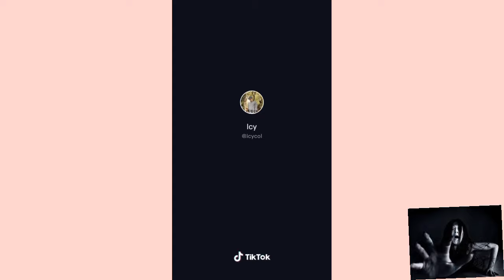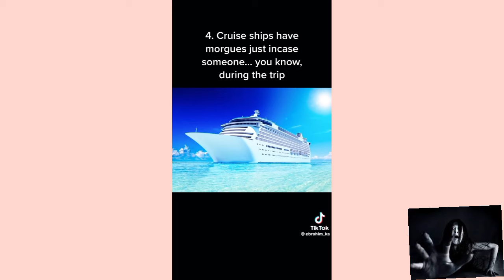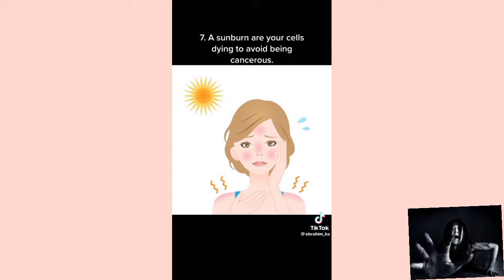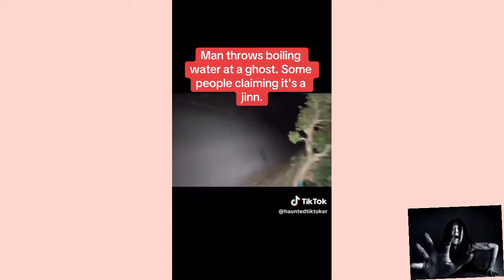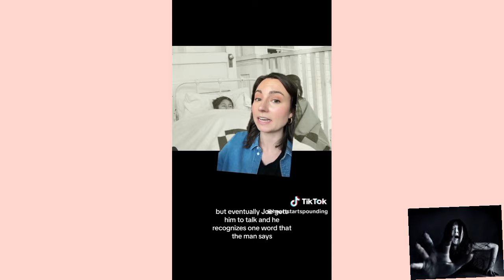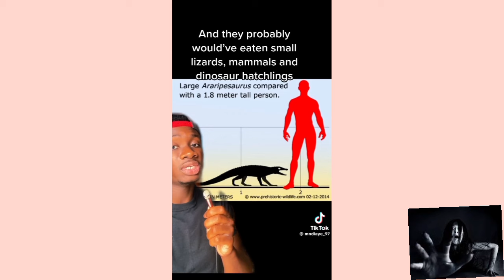Scary Childhood Facts that would keep you up all night